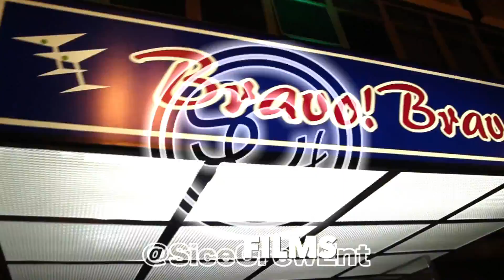Bravo Bravo |# DC Carlos Y Alejandria Luimy's Birthday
This video was from last nights concert at Bravo Bravo - Carlos Y Alejandria saying Happy Birthday to one of the head C.O.C Productions president, Happy Birthday Luimy Ramos!